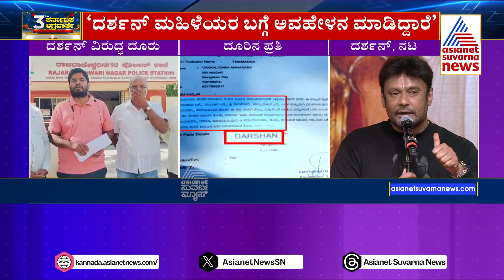ವಿಧಾನಸೌಧದಲ್ಲಿ DCM ಡಿಕೆಶಿ ಭೇಟಿಯಾದ ಉಮಾಪತಿ | Darshan Vs Umapathy | Kannada News | Suvarna News